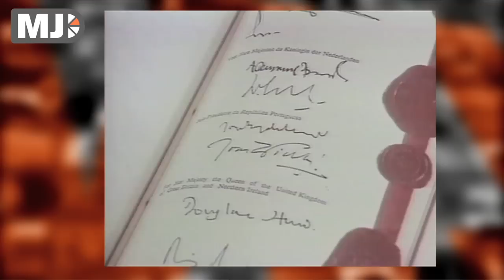Me Judice - Roel Janssen over het ontstaan van de euro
Op 7 februari 1992 ondertekenden de Europese regeringsleiders het Verdrag van Maastricht. Dit bekrachtigde de Economische en Monetaire Unie (EMU) en de invoering van de euro. Maar het aankomende jubileum van 'Maastricht' wordt overschaduwd door de eurocrisis. Hoe kijken de hoofdrolspelers van 1992 nu tegen de monetaire unie aan? Roel Janssen over zijn nieuwe boek met gesprekken met premier Ruud Lubbers, minister van Financiën Wim Kok, minister van Buitenlandse Zaken Hans van den Broek, de Belgische premier Wilfried Martens, thesaurier-generaal Cees Maas en directeur van De Nederlandsche Bank André Szasz. Ze vertellen over de verwachtingen die ze koesterden, over de tekortkomingen in het verdrag en over de onvoorziene ontwikkelingen die tot de huidige crisis hebben geleid.